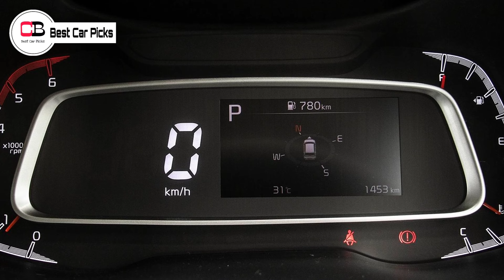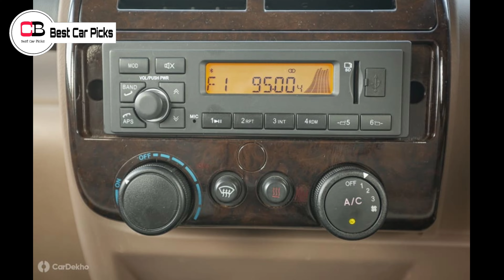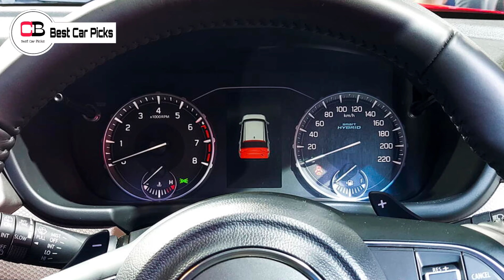Why Toyota Is Still Selling This Car! | Top 10 SUVs 2022 July | Brezza | Nexon | XUV 700 | Seltos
Hello guys in this video we are going to discuss about the top 10 best selling SUVs of July 2022 in detail, so make sure you watch it till the end.

Renault Kiger

Nissan Magnite

2nd base model or base turbo xl

2nd top model xv

top 10 suvs 2022 india
top 10 suvs july 2022
top selling suvs india 2022
brezza 2022
brezza facelift 2022 new model
brezza new model 2022
brezza facelift
tata nexon
hyundai creta
hyundai creta 2022
hyundai venue
kia sonet
kia seltos